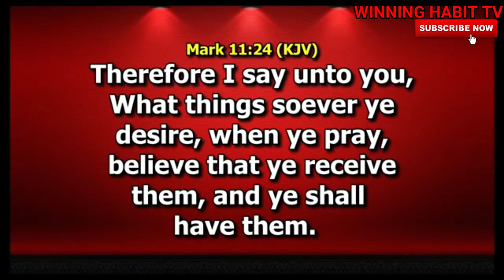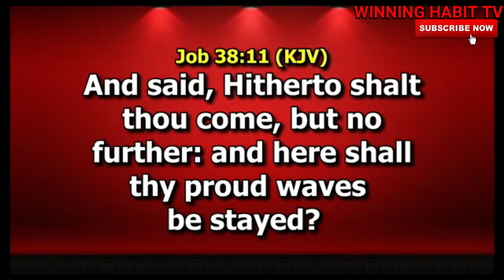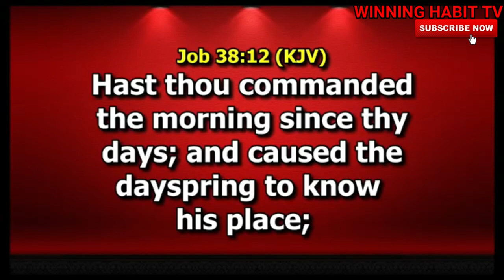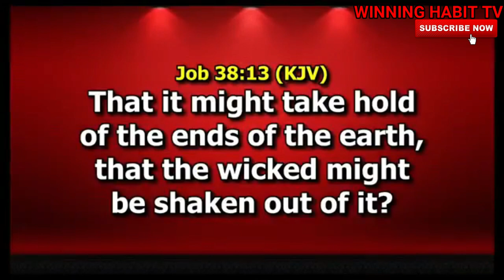COMMANDING IT | DR PASTOR BECKY ENENCHE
TOPIC : COMMANDING IT

1) This video or audio has no negative impact on the original content
2) This video is for teaching purposes only
3) I only used bits and pieces of videos to help with the story where necessary.

Category
People & Blogs
License